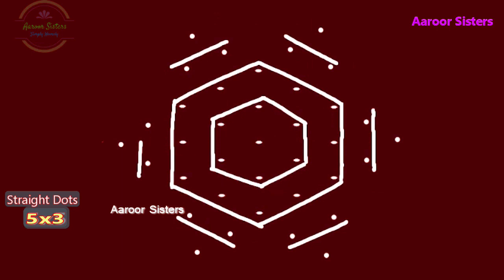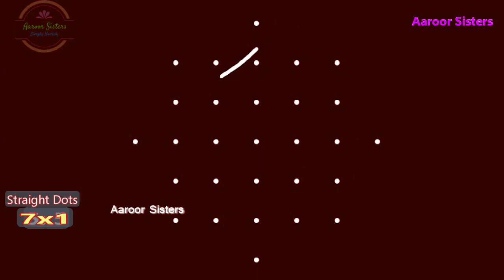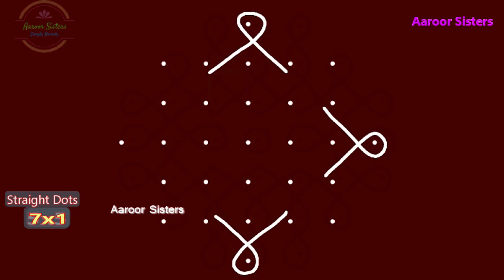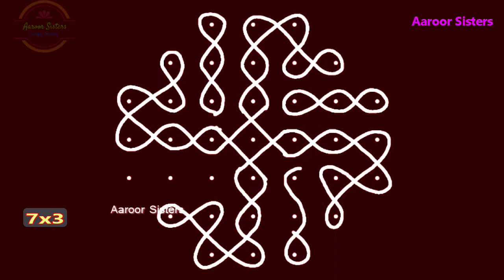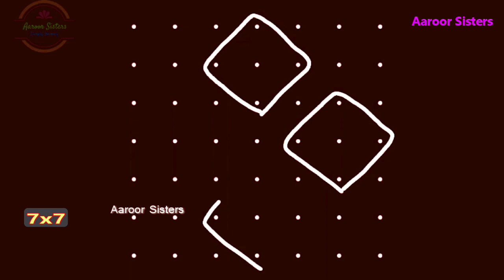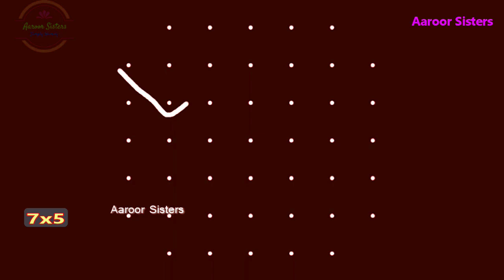அழகான 12 சிக்கு கோலம் 7 புள்ளியில் /Kambi Kolam / panguni maatham